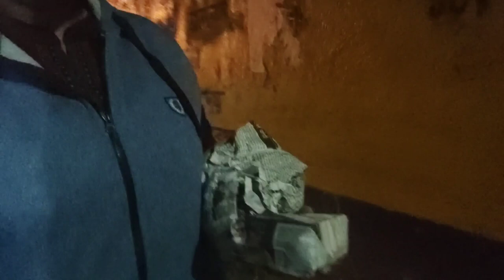Special Day For Me